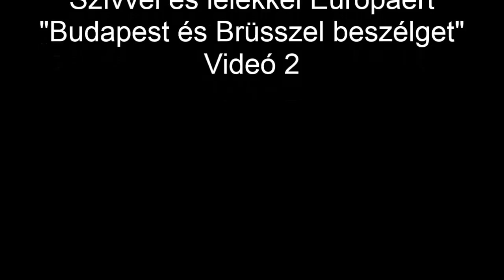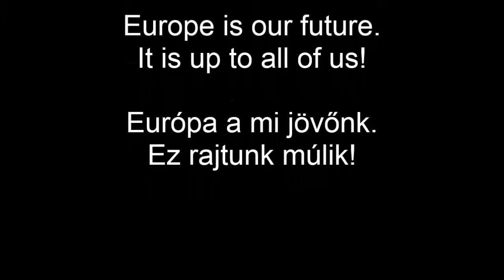Szívvel és lélekkel Európáért - "Budapest és Brüsszel beszélget", Videó 2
Hearts and Minds for Europe - "Budapest and Brussels in dialogue"
Video 2